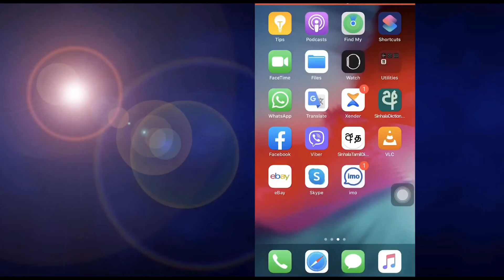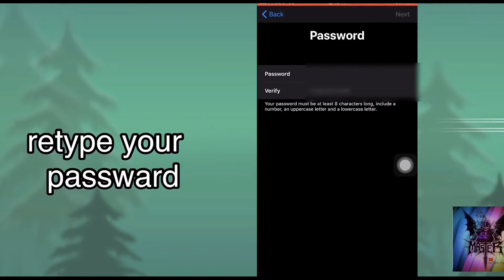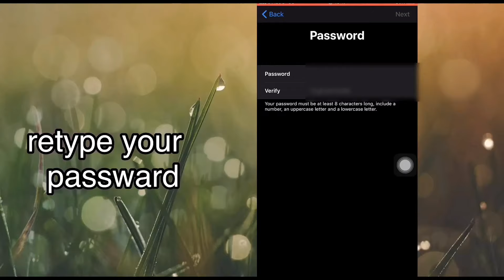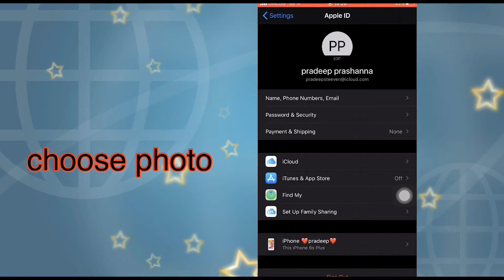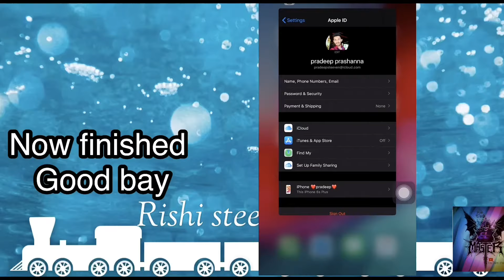How to create Apple ID Sinhala | icloud Sinhala | Apple id 2021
How to create Apple ID Simply | Apple id sinhala

✅ මේ වීඩියෝ එකේ තියෙන්නේ Apple id එකක් සරලවම හදාගන්න විදිය අතර ගොඩක් දෙනෙක් මගෙන් ඇහුව පලවෙනි පාර app store use කරද්දි Apple id එක conect කරගන්නේ කොහොමද කියල, ඉතින් ඔන්න apple id එකක් create කරගත්ත ඔයා බැලිය යුතුම වීඩියෝ එකක්:-

✅✅✅ more iphone video ✅✅✅

How to create Apple ID Simply in Sinhala | Apple ID and icloud | Apple ID 2021| icloud Sinhala | New

Apple,apple id ,apple ,Apple ID , Apple id sinhala , Apple ID Sinhala

 iphone11
iphone 6
iphone 6 reset sinhala, apple id , apple id sinhala, apple id remove sinhala, apple id reset, apple id create, apple id password forgot, apple phone reset sinhala, apple iphone reset sinhala
Fixed, Fixed app store, Fixed App Store, Fixed iTunes, Apple ID Sinhala,Apple ID, apple id sinhala, fixed app store
Apple id
apple id remove
Sl
Sl master officials
officials
sl master
appleidsinhala
appleid
apple id
apple id sinhala
apple id malayalam
appe id hindi
appleiduk